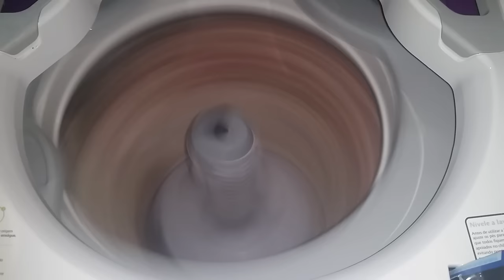Lavadora Consul 16Kg #21 TESTE DE SUSPENSÃO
CLARAMENTE A MELHOR SUSPENSÃO DO MERCADO BRASILEIRO!

FORA DO SERIO!